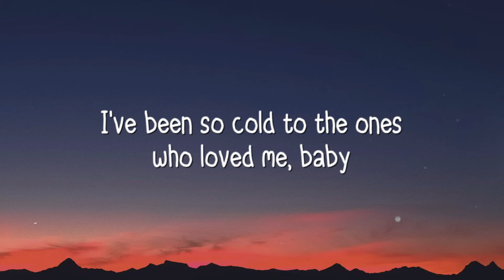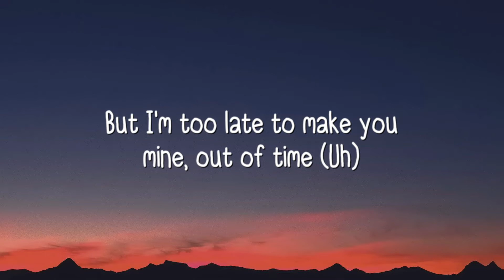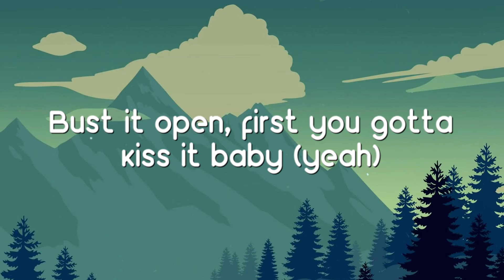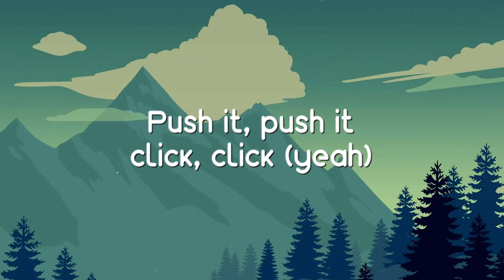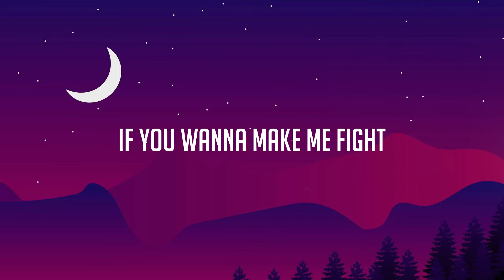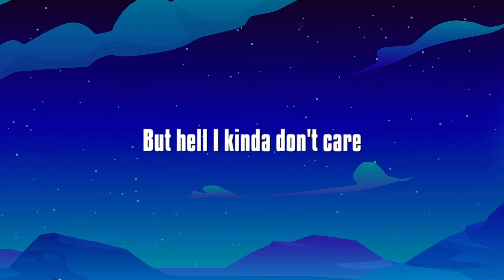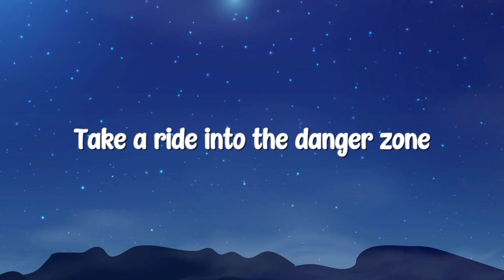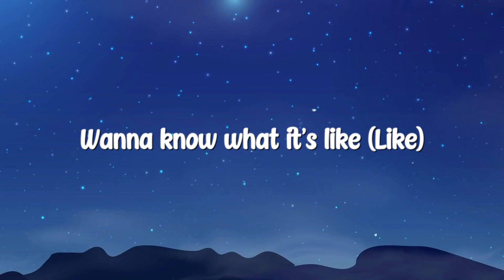Out of Time - The Weeknd -Lyric Video- 💣